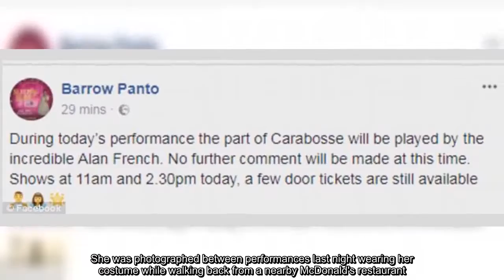Tina Malone spotted for first time since cocaine arrest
Tina Malone has been spotted for the same time since being arrested and cautioned for possession of cocaine on Friday night, after a performance in pantomime Sleeping Beauty.And the former Shameless star looked casual as she headed to Sainsbury's grocery store to do some food shopping on Sunday.The 54-year-old actress cut a downcast figure in a bulky faux fur coat and skinny leather trousers as she attempted to forget about her woes on Christmas Eve.After reportedly breaking her silence on social media following her subsequent pantomime axe, Tina cut a solemn figure as she headed for a last minute festive food shop.Tina was dressed to combat the winter chill in a grey and brown shaggy coat which she paired with an equally cosy scarf.The Liverpool native added a slight edge to her ensemble in shiny pair of leather trousers which complemented her buckled black ankle boots.Tina opted to take a break from glamour and go make-up free while taming her tresses in place with a blush pink beanie hat.The mother-of-two cut a solo figure as she headed into the store, as well as heading out with a trolley full of purchases.While it's been a difficult time for her, Tina was given a hug from a passerby as she made her way to her vehicle.Tina has been spotted out for the first time since she shared a Facebook post following her arrest and pantomime axe, according to The Mirror Online.In the post, the star allegedly  wrote her life had been 'ruined' by the incident and added that her daughter 'hates her' and that her toyboy husband Paul Chase, 35, had been left 'devastated'.The post reads: 'Thank you to all those who supported me through this horrific time, my mother is ill because of the shock, my daughter now utterly hates me and thinks I am a drug addict, my hubby is devastated, I have not had my last payment so those that vilify me, hate me [sic] fill your boots.'I'm distraught, devastated, my life is ruined the repercussions are unbelievable.Have i ever drunk, taken drugs etc etc yes yes.Am I proud, no.' MailOnline has contacted a representative for Tina for comment.Tina has two daughters, Dannielle, 36 and Flame, four.It was also claimed Tina caused chaos backstage at the Cloud 9 Theatre in Barrow-in-Furness, Cumbria by locking herself in the only working toilet for hours, reports Mirror Online.The website reports that according to a former cast member, the star's alleged long sessions in the toilet left child actors so desperate that they would wet themselves.MailOnline has contacted a representative for Tina for comment.A source told the website: 'She was an absolute nightmare.There was only one working toilet backstage and she would just sit in it for hours saying she was smoking.'If you tried to go in she would scream and shout at you, even the kids were sworn at.'With a cast of children the toilet needed to be available but Tina didn't care - she just wanted to stay in there.And when she wasn't in the toilet she was in her dressing room - surrounded by